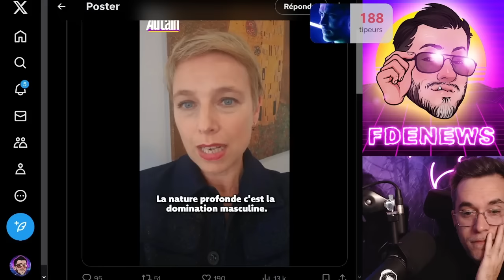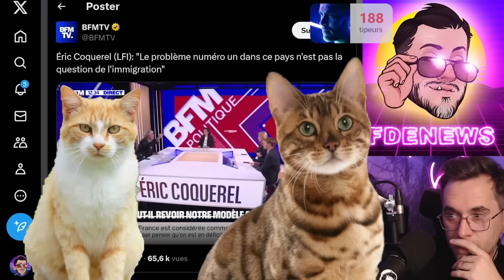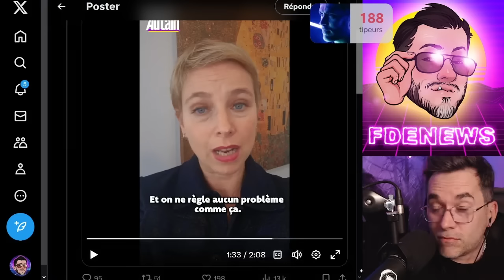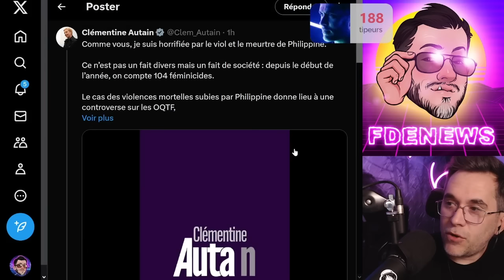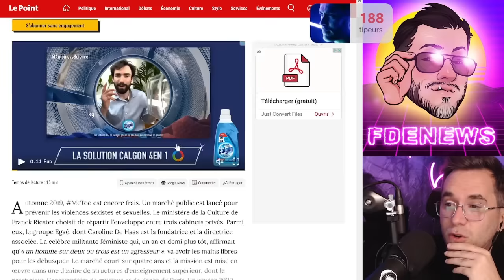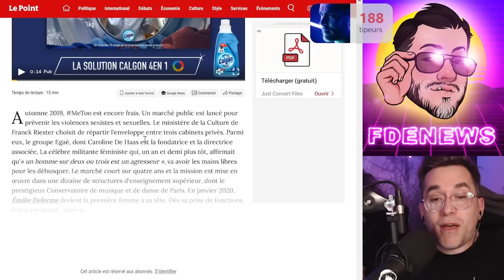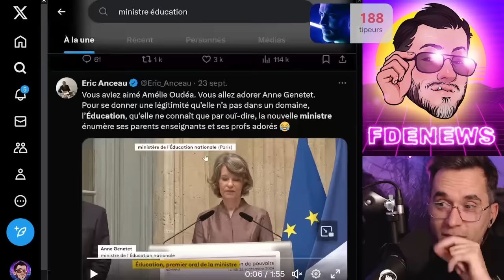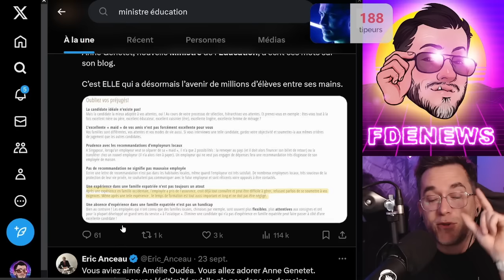AUTAIN EXIGE 2,6 MILLIARDS EN LA MÉMOIRE DE PHILIPPINE